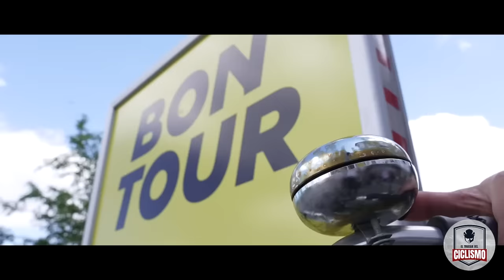VINGEGAARD reventa a la maravilla del CICLISMO POGACAR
La etapa 11 del Tour de Francia de 2022 fue un importante punto de inflexión en la historia del ciclismo. Las 10 jornadas anteriores de aquel Tour daban a entender que Tadej Pogacar se iba a quedar nuevamente con la carrera francesa, era casi un absoluto.
No había de momento ningún ciclista capaz de hacer trasnochar su sonrisa. Vingegaard estaba a 39 largos segundos, que se alargaban más por lo que significa Tadej Pogacar. Pero a veces olvidamos que el ciclismo es una suma de circunstancias que están muy por encima de cualquier ciclista, y que es el ciclismo quien decide que sucede sobre la carretera.

El trueque las historias más ÉPICAS del ciclismo que merecen ser contadas!❤️❤️❤️
Gracias!